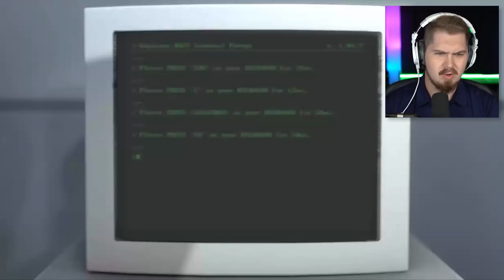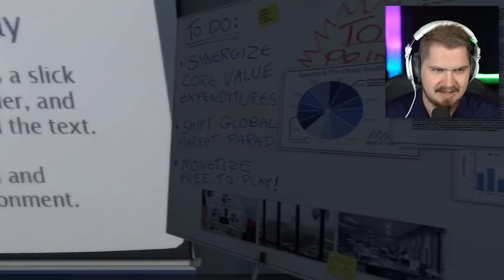BEING THE MOST DEFIANT EMPLOYEE EVER! [The Stanley Parable]